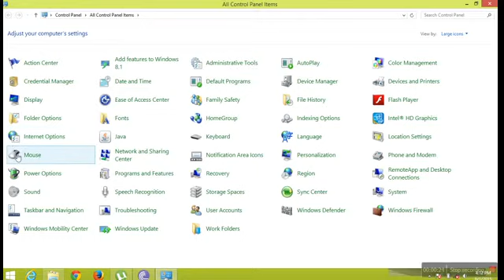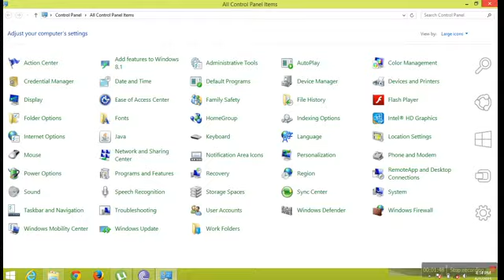how to increase the speed of your mouse official shahrukh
apne moush ki speed ko kyse badhate he  how to speed your mouse